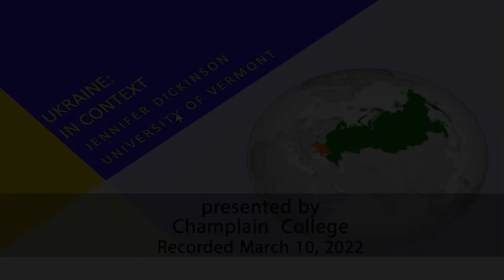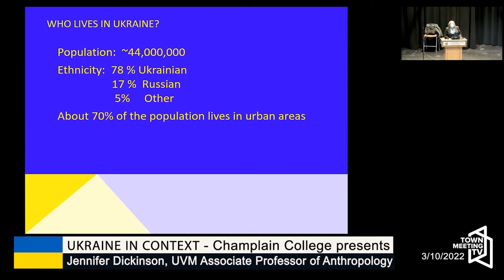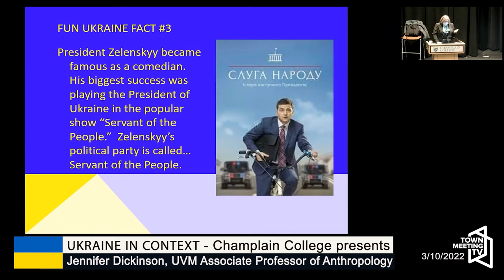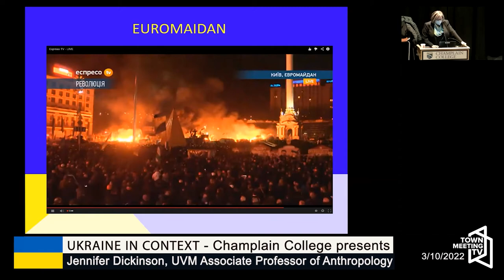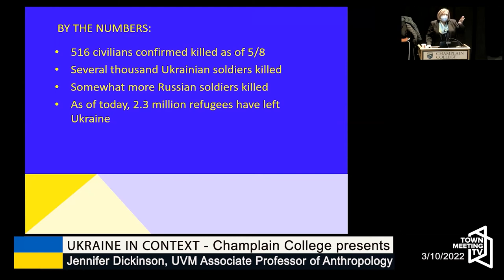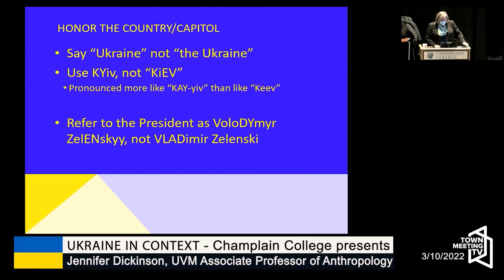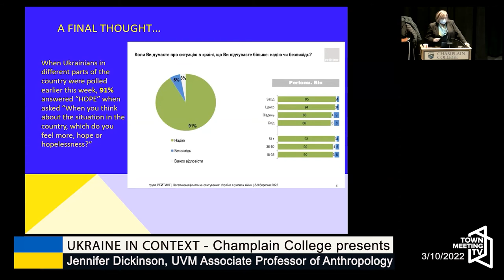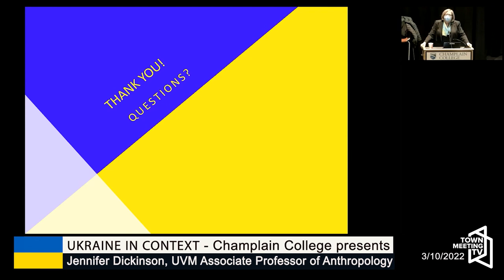Ukraine in Context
From Champlain College:

Champlain college hosts Jennifer Dickinson, UVM Associate Professor of Anthropology and Vice Provost for Academic Affairs, for a presentation and question and answer session. Dr. Dickinson, a linguistic anthropologist, is an expert on Ukrainian culture and identity. Her presentation will contextualize the current conflict in light of her research and deep knowledge of the region.

3/10/2022